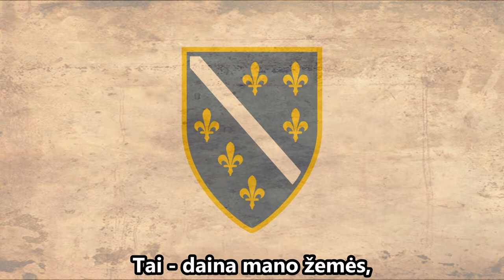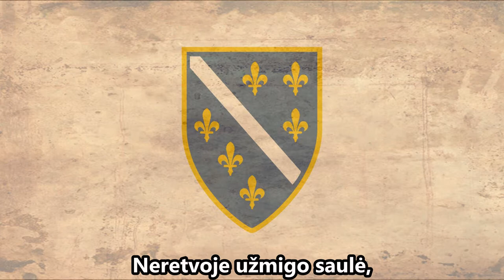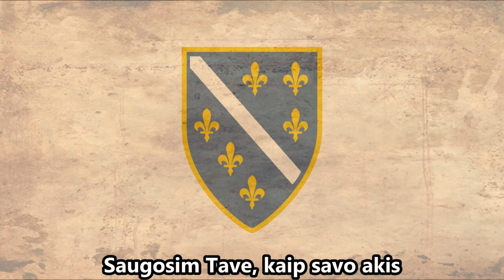Patriotinė Bosnių Daina - Aš Tavo Sūnus (Ja Sin Sam Tvoj)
Tekstas originalo kalba:

U plavo Božje prijestolje,
kliču zvuci s bogomolja -
- to su pjesme zemlje moje,
gdje huće gore i šume polja

Mila, sura i žestoka -
- Bosna na zemlji krvavoj,
čuvam Te kao i dva oka,
ja sin sam Tvoj, Zemljo!
Ja sin sam Tvoj

Tamo na Uni zlatno zrnce,
a na Drini zora plava,
u Neretvi spava sunce,
niz ravnine se razlila Sava

Krene li dušman ti na zide,
u san starih mezarova,
udari će na šehide,
sto krv ce liti za brda ova!